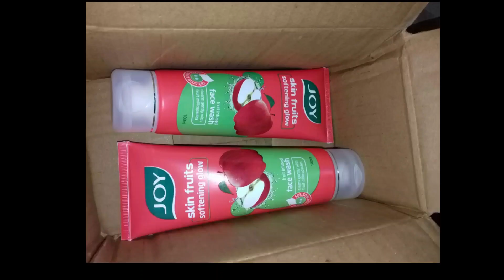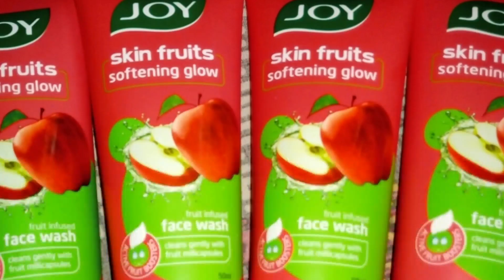Joy Skin Fruits Softening Glow Face Wash Review | Joy apple face wash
Joy Skin Fruits Softening Glow Face Wash Review | Joy apple facewash

Hello Beauties 😍
Today i am reviewing Joy Skin Fruits Softening Glow Face Wash Review

BUY LINK👇
💖Joy Skin Fruits Softening Glow Face Wash